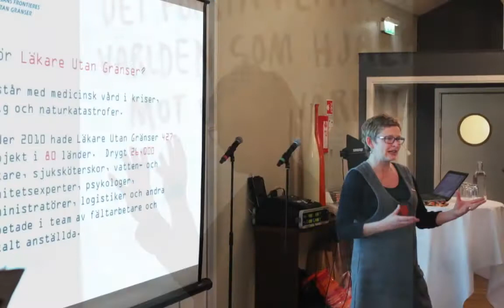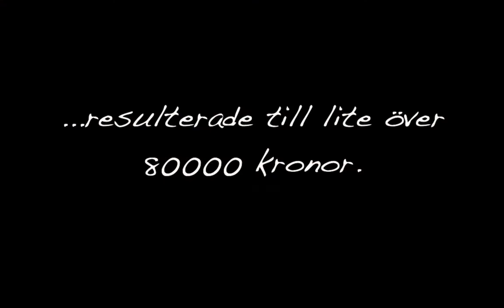Matronas insamling till förmån för läkare utan gränser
Matronas insamling till förmån för läkare utan gränser resulterar i 80000 kronor! Christina Bolme berättar.
Fotograf Jannis Politidis
Porträttfotograf med studio i Stockholm-Vasastan. Jag har jobbat som porträttfotograf  i Vasastan- Stockholm sedan 1988. Jag är lyhörd, har bred kompetens, gillar kreativa lösningar och har humana priser och generösa villkor. Jag gillar att bygga upp relationer för långsiktiga samarbeten.